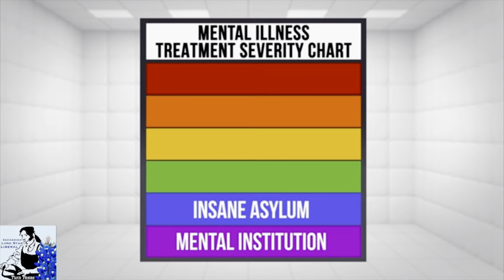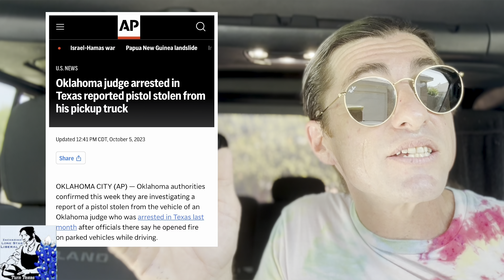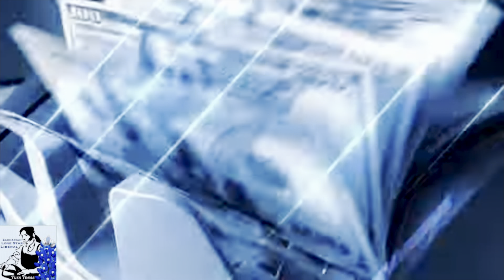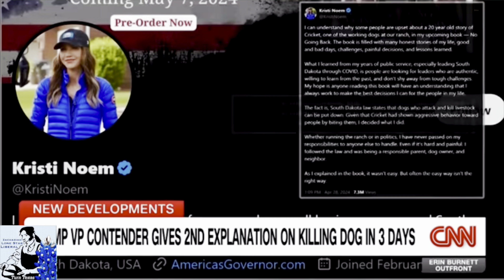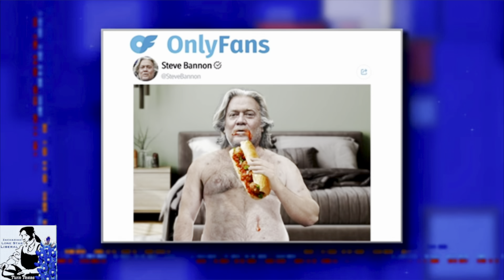Judge Not, Yet Ye Be Judged MEMORIAL DAY EXTRAVAGANZA | Maga Mike Johnson, Alito, Thomas & Gorsuch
Only You Can Prevent Trump Fires! PLEASE HELP SUPPORT INDEPENDENT PROGRESSIVE MEDIA.
And, become a supporting member of my channel to get access to special perks & events.

Pay them enough and they will stuff, it seems that MAGA is full of puffs.
I hope this video has met with your vibe.

Watch: “WE DON’T SERVE FAGS”: Supreme Court Injustice: Clarence Thomas, Samuel Alito & Neil Gorsuch Sell Souls. Jon Stewart & Stephen Colbert Try To Sort Out The Mess We Are In. Donald Trump Rejoices, As The Civil Rights That We Have Enjoyed For 50 Years Are Sucked Away.

Namaste,
Zachariah Lone Star Liberal
*Tiny, Tiny. Call me please.